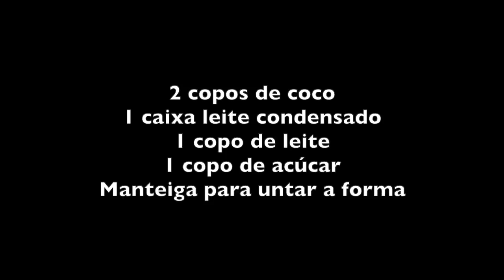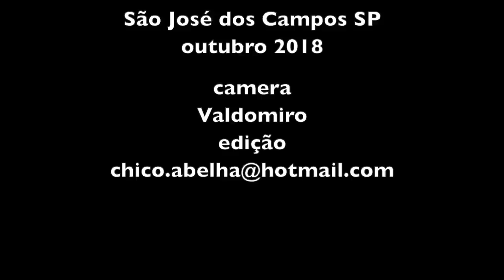A COCADA DOS DORMINHOCOS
INGREDIENTES

2 copos de coco
1 caixa leite condensado
1 copo de leite
1 copo de acúcar
Manteiga para untar a forma

Queimar o açúcar em uma panela. Depois de queimado juntar o leite condensado, o leite e o coco ralado e mexer bem até começar a descolar da panela.
Se quiser doce de colher tire logo que começar a descolar do fundo.
Se quiser um doce mais firme mexa por 5 minutos após começar a descolar do fundo.
Untar uma forma e despejar a cocada quente.

Bom Apetite!